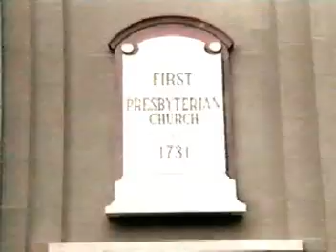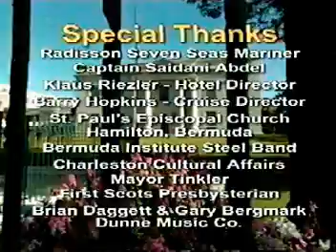Bish at Scots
Diane Bish plays the great 72 rank Ontko & Young Pipe Organ at First (Scots) Presbyterian Church in Charleston, SC.  Music by Bish, Haydn, Elgar, and Widor. Originally recorded in 2001.